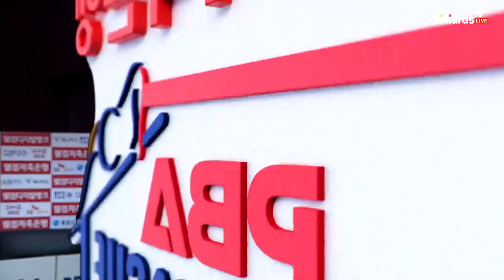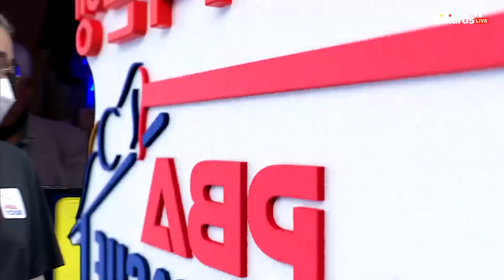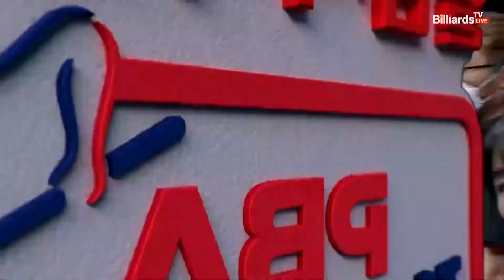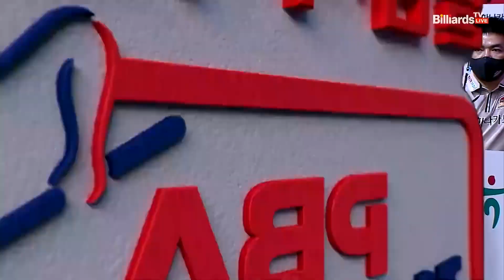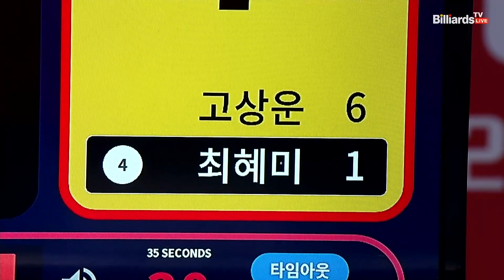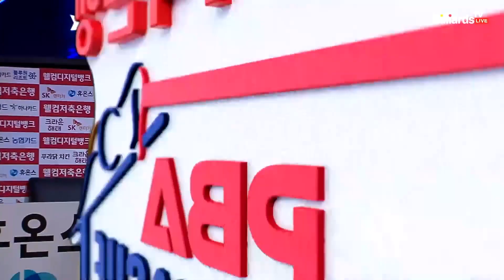4세트 하나카드(신정주,김가영) VS 휴온스(고상운,최혜미)[웰컴저축은행 PBA 팀리그 2022-2023 2라운드]